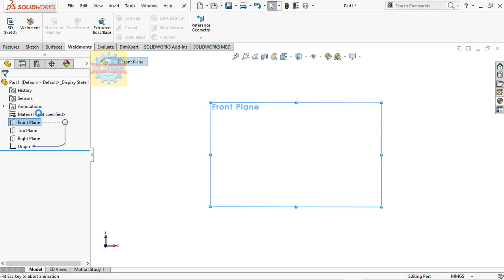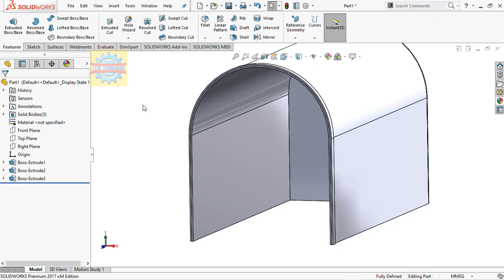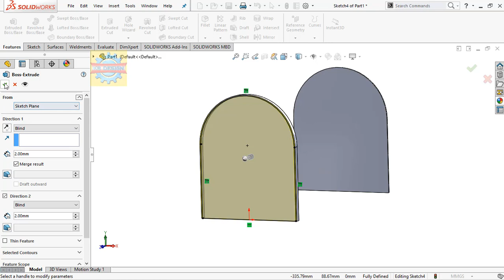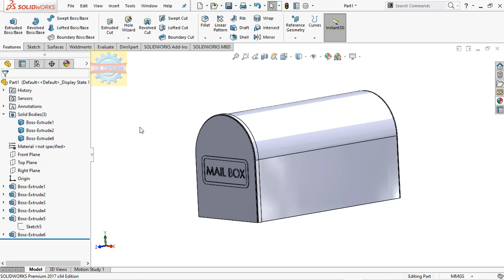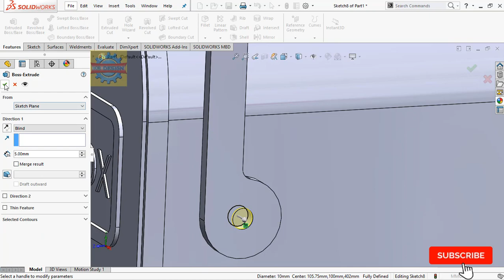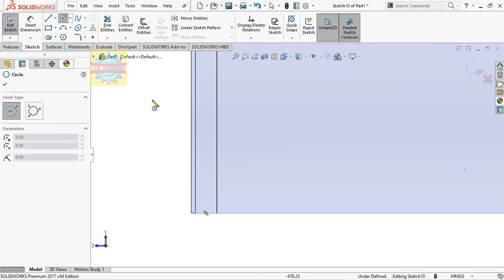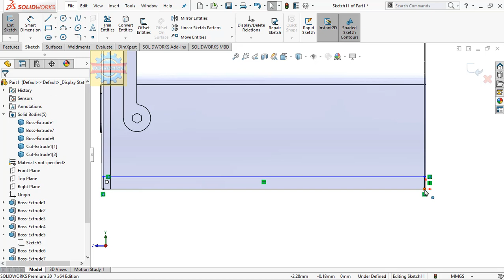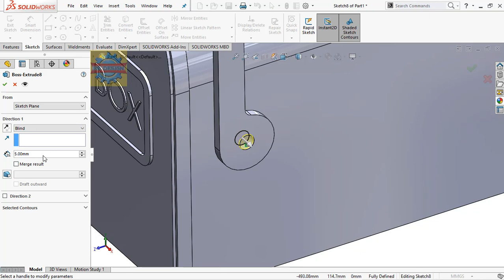「DESIGN 323」 Mailbox | Solidworks tutorial